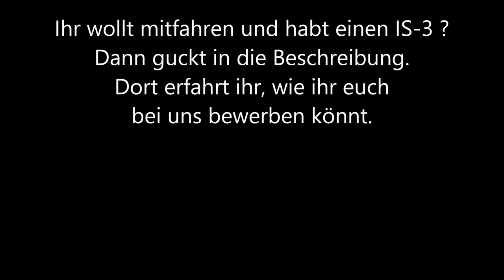World of Tanks - Clankrieg [001] Deutsch [HD]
↓↓↓↓↓↓↓↓↓↓↓↓↓↓↓↓↓↓↓↓AUFKLAPPEN :D ↓↓↓↓↓↓↓↓↓↓↓↓↓↓↓↓↓↓↓↓

Ihr habt Lust auf Bollwerke, Teamgefechte, Turniere oder einfach nur auf im Zug fahren? bei meinem Clan PH4SE vorbei und lest euch alles gut durch. Wir freuen uns auf euch!